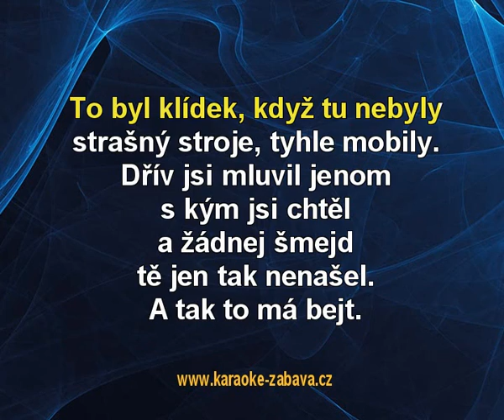Mobily - Argema Karaoke tip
Karaoke ukázka ke skladbě Mobily, interpret: Argema. Zakoupíš na (na karaoke DVD), (online) a (online).